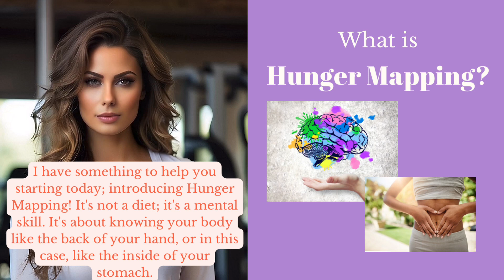Hunger Numbers for weight-loss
Sneak peek at Hunger Mapping! Never diet again!

Wave goodbye to restrictive diets and hello to a life of food freedom with Intuitive Eating! 🍽️✨ In this video, we explore why traditional diets often fail and how listening to your body can lead to lasting health and happiness. Discover the principles of Intuitive Eating that help you honor your hunger, make peace with food, and embrace a journey of wellness without the weight of diet rules.

👉 What You’ll Learn:

Practical tips to start your Intuitive Eating journey today.
Join us as we debunk myths and shed light on a path to a balanced, joyful relationship with food. Your body, your rules!
Remember to engage with your viewers by asking them to share their experiences and thoughts in the comments below. This will not only increase engagement but also build a supportive community around your channel. Happy viewing! 🌟

bopobehavior (binge/overeating behavior)